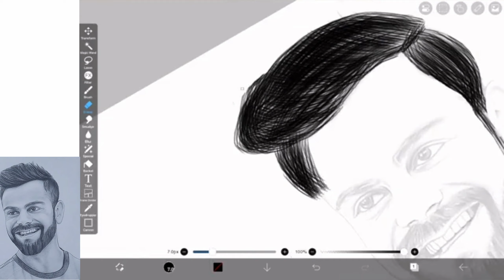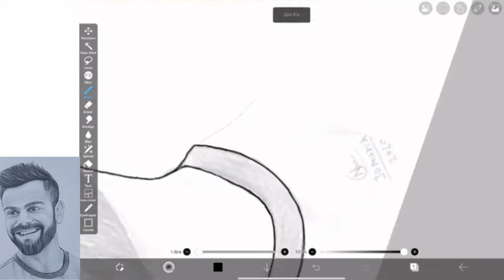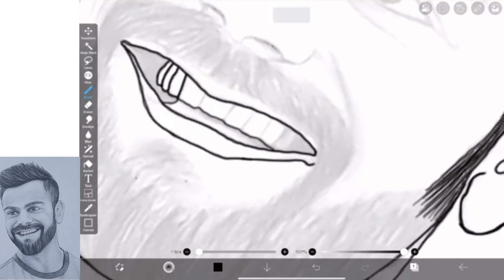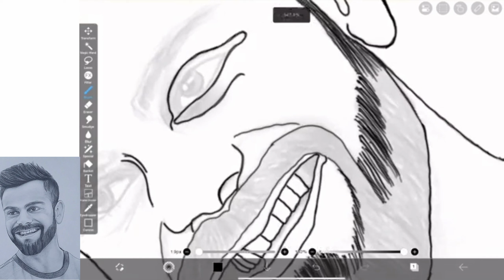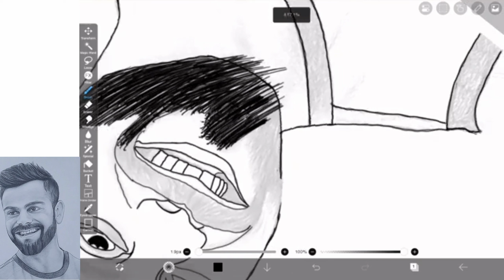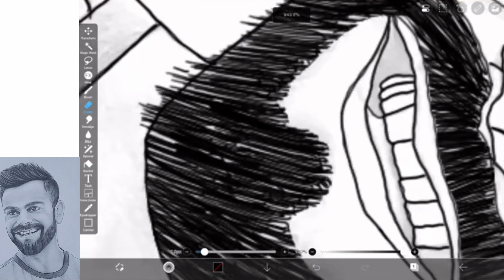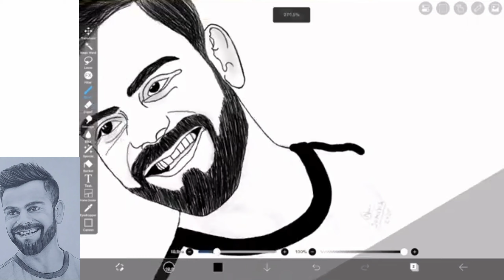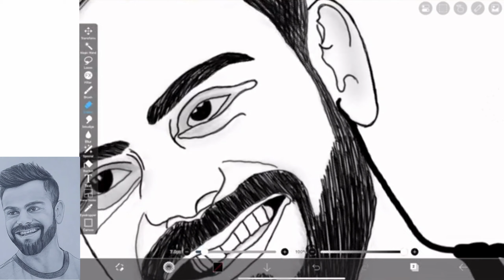How to Draw Viral Kohli Digital Sketch ||Virat Kohli ||ZSH Creations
I'm back with a new and a very realistic digital art tutorial video😍.

This is my unique digital art technique & I really wanted to share it with you. This is Virat Kohli Digital Sketch Tutorial on ibis paint x app.

The tablet I'm using here is12.9' 2021 iPad Pro with a 2nd generation Apple Pencil and Draw app is Sketch Book.

Thank you for you support and love. They means alot to me❤️

CHANNEL CONTENT:-
SIMPLE SCENERY PAINTING TUTORIAL ||ZSH Creations
Ibispaintx Easy Tutorial for beginners- how to draw beautiful landscape | digital art on ipad pro
How to Draw Colourful Scenery Painting in ibis paint x || Digital Drawing Ideas for Beginners
Palestine Flag Drawing |How to Draw Palestine Flag |Filistin Bayrak (Bayrağı) Cizimi |ZSH Creations
How to Draw a Dervish Sufi Sketch || Whirling Dervish ||Digital Painting Process ||ZSH Creations
How to Draw Anime Boy on ibis paint x|| Digital Drawing for Beginners ||ZSH Creations
My Favourite Brushes!! - ibis paint x||50+ Brush Types || ZSH Creations
How to Draw Dome of Rock By Al-Aqsa Mosque ||Dome of Rock Digital Drawing || ZSH Creations
Social Media App Drawing |Digital Drawing| Facebook, Whatsapp, Instagram, YouTube, Snapchat & Google
HOW TO DRAW A LAMBORGHINI CAR ||Step by Step ||ZSH Creations
7 Tips to SHADE like a PRO! || ZSH Creations
Transforming Dragon Ball Super into Dragon Ball Z | The Anatomy of Anime ||ZSH Creations
How to Draw Easy Flower || Digital Drawing Tutorial ||ZSH Creations
India Vs Pakistan Cricket Match Drawing | How To Draw A Cricket Match In Stadium | Cricket Drawing
Easy Mini Canvas Painting Ideas For Beginners🎨🖌️||ZSH Creations
Phone Cover Painting |Mobile Case Painting Ideas
Tissue aper painting hackhack
Draw Masjid e Nabwi with this Simple Tutorial Step by Step
HOW TO DRAW A HOUSE ON CANVAS STEP BY STEP🏘️
КАК РИСУЮТ КОМИКСЫ // Как устроены комиксы [часть 1]
I did draw A2Z letter tattoo designs 😲 must watch || amazing letter tattoos
여름밤 , 아이패드 그림 asmr ☽ 🫧 클립스튜디오
Easy Tiger Drawing Step by Step ||Easy Animal Drawing
Day1-Firat Day of Drawing ||Drawing for Beginners

SNAP CHAT
zshcreations